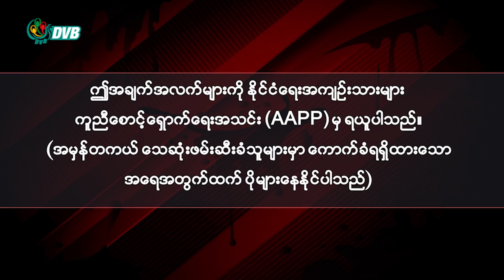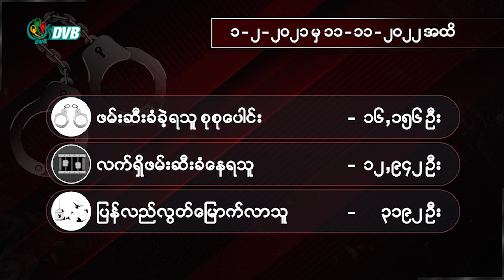DVB Digital မနက် ၆ နာရီ သတင်း (၁၃ရက် နိုဝင်ဘာ ၂၀၂၂)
- နိုင်ငံတကာအသိုက်အဝန်းဟာ မြန်မာနိုင်ငံအရေးကို ပျက်ကွက်ခဲ့တယ်လို့ ကုလသမဂ္ဂ အထွေထွေ အတွင်းရေးမှူးချုပ် ပြောကြား။
- စစ်အာဏာသိမ်းပြီးနောက်ပိုင်း ဩစတြေးလျ ဗဟိုရဲတပ်ဖွဲ့ဟာ  စစ်ကောင်စီဩဇာခံရဲတပ်ဖွဲ့နဲ့ ပူးပေါင်းဆောင်ရွက်မှုတွေ ဆက်လက်ရှိနေ။
- အာဆီယံခေါင်းဆောင်များညီလာခံမှာ ဖိလစ်ပိုင်သမ္မတနဲ့ ကမ္ဘောဒီးယား ဝန်ကြီးချုပ်တို့ မြန်မာ့အရေး ထည့်ဆွေးနွေး။